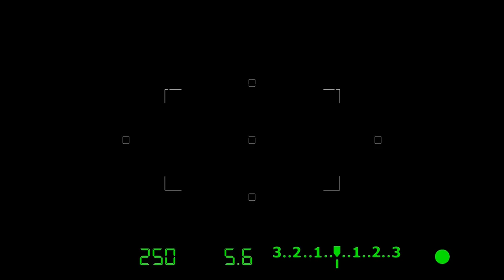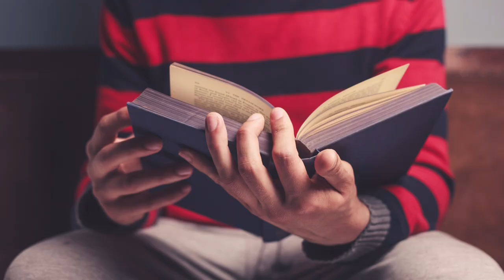Sisteme de educație în lumea contemporană / Focus ediția 205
În acest episod al podcastului Focus, discutăm despre provocările cu care se confruntă sistemul educațional modern. Invitata noastră specială, Dr. Lisa Beardsley-Hardy, Director al Departamentului de Educație al Conferinței Generale, și Dr. Frank Hardy, expert în educație, ne oferă perspective valoroase și soluții inovatoare. 🌟 Explorăm impactul tehnologiei, adaptarea curriculumului și strategiile pentru a sprijini profesorii și elevii. 💡

Nu ratați acest episod informativ și inspirațional! 🎧